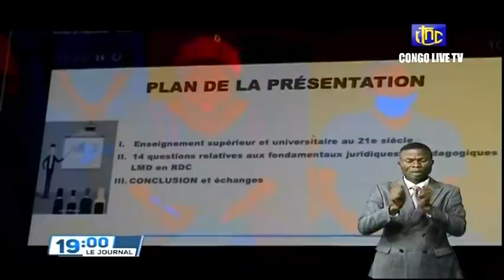🔴RDC : SUIVEZ LE GRAND JOURNAL DE CE MARDI LE 12.04.2022 RTNC EDITION 19H00